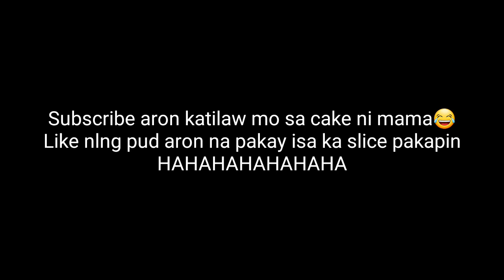[VLOG 3] - Japanese Cake Merienda!! (gutom na gutom)